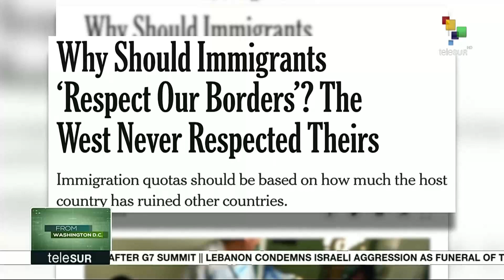Interviews From Washington DC: Gustavo Torres